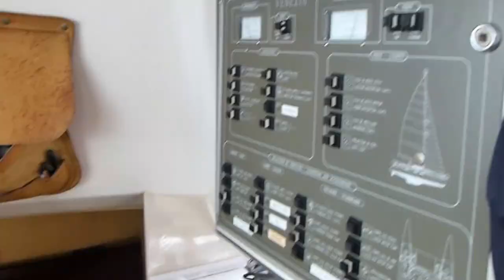Fountaine Pajot Venezia 42 catamaran "Lance l'Eau"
Cruise equipped, nicely customized Fountaine-Pajot Venezia 42 Catamaran for Sale.